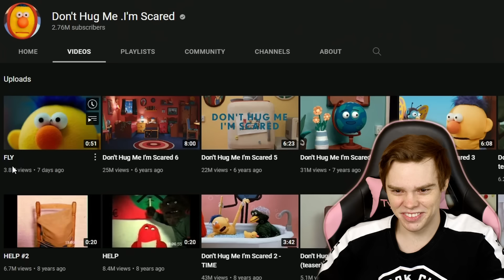Watching DON'T HUG ME I'M SCARED for the FIRST TIME has absolutely changed me as a person - help me